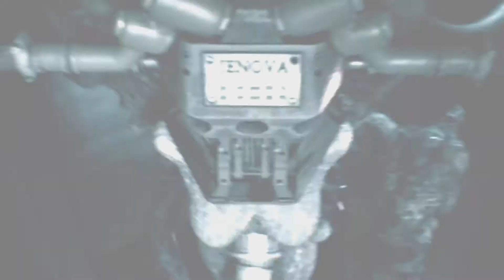Final Fantasy VII Remake: Chapter XVII - Deliverance from Chaos - Long Play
Second Playthrough for longplay and story purposes only. Most menu and load screens have been removed. Enjoy reliving the story!